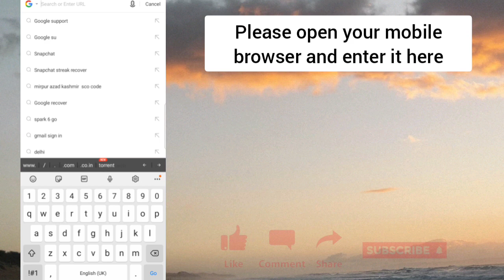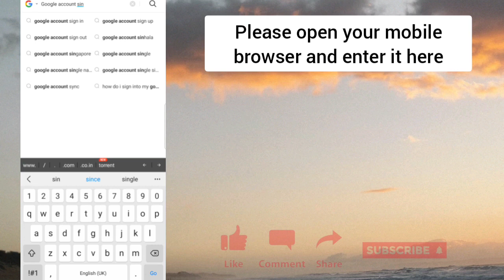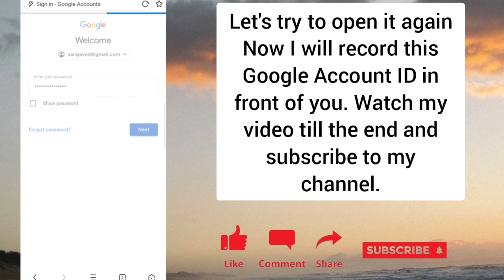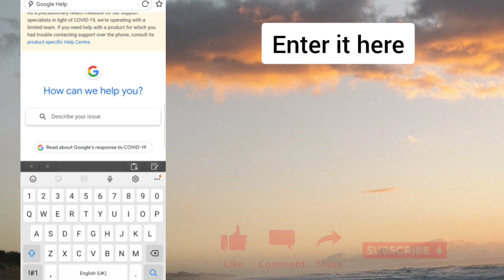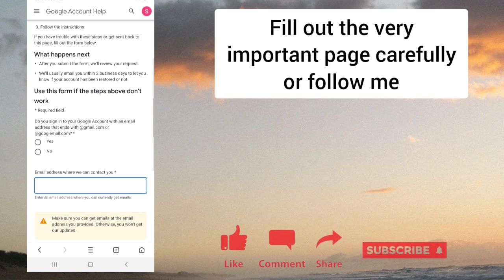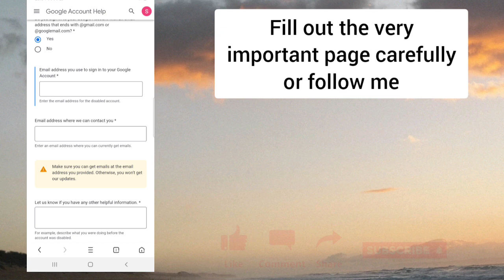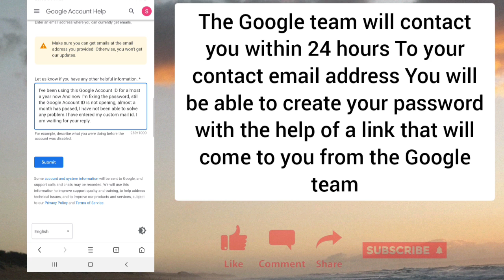How To Recover Gmail Account Without Phone Number WithOut verification | 2021 2022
How To Recover Gmail Account Without Phone Number WithOut verification